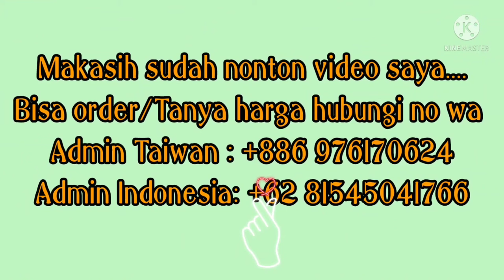Model Terbaru 2022 Gamis Zahra SET VOL2 By Thuraya Syar'i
Assalamualaikum.
@raihanfashion4311 Mau kasih tahu Bunda" koleksi Gamis Syar'i Terbaru say

👘Bismillah Ready
🌸 *Zahra SET VOL2* 🌸
By. Thuraya Syar'i

Casual Set yang super cantik dengan motif bunga, santai jg semi formal semi.
Didesain dengan klok Lebar, lebar dada 110 cm dan panjang 143 cm.
Khimar yang nyaman dan adem dengan mote Swarovski yang cantik menambah kesan mewah.

❤️ Matterial gamis: Rayon Diamond import (tebal, adem, dan nggak mudah kusut).  HQ
❤️ Busui/wudhu friendly
❤️ All size Ld 110cm Pb 143cm
❤️ Karet Belakang
❤️ Tangan Kancing
❤️ Matterial khimar: Cerutty babydoll impor

~ HONGKONG
~ MALAISYA
~TAIWAN
~SINGAPURA